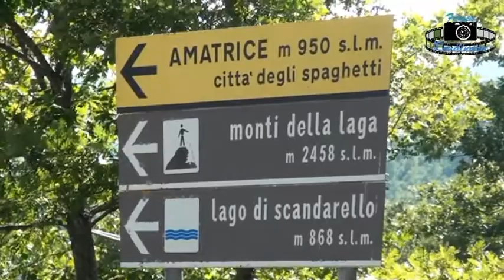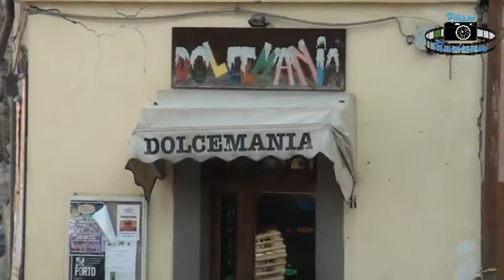Ad un anno dal terremoto di Amatrice il Ricordo di Filippo Rondinara